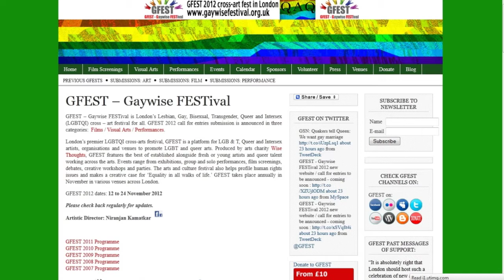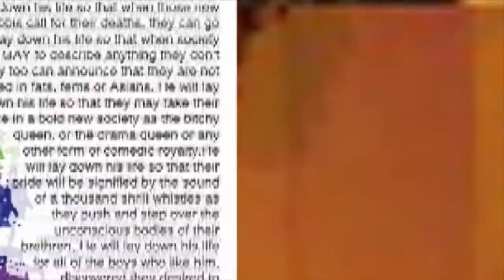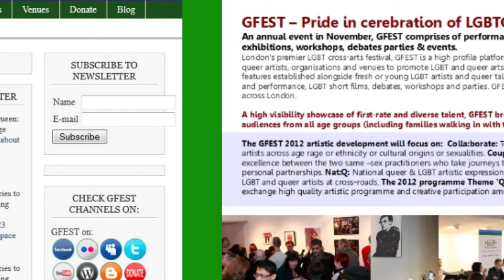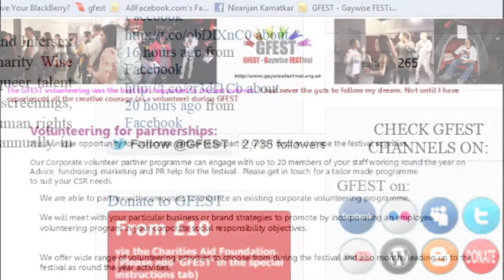GFEST 2012 Call for Entries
GFEST - Gaywise FESTival, London's LGBTQI cross - art festival for all - in London - announced 'Call for 2012 Entries'